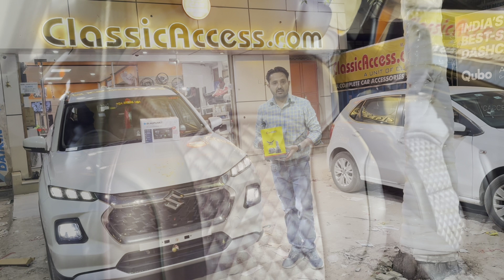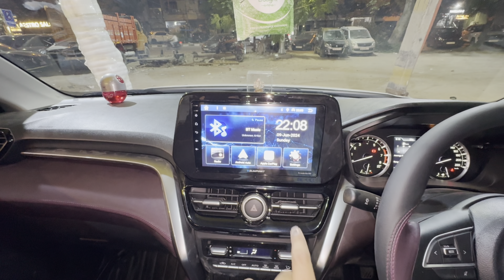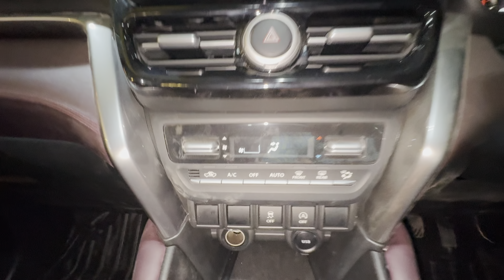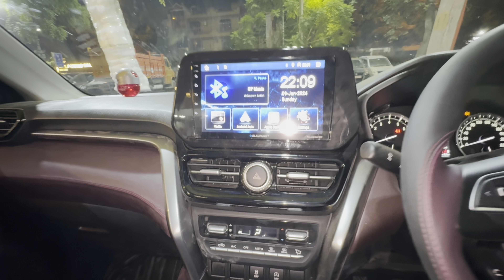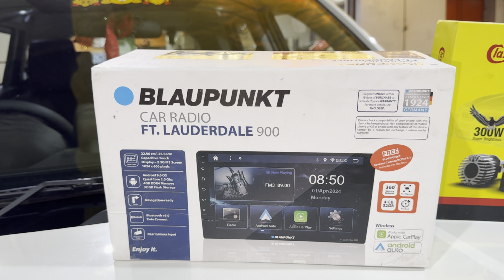GRAND VITARA ACCESSORIES ON 🚖💥💥💥 सुजुकी विटारा वालै मौज मे!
Marutioriginalaccessories
Grandvitaramodification
Vitaracar modifications
Noone modifications
GRAND VITARA ALL ORIGINAL  ACCESSORIES WITH LOWEST PRICE TOP QUALITY  MUSIC SYSTEM🚘
CRETA ALL ORIGINAL CAR ACCESSOIRES CRETA FROM ALL OVER INDIA
CRETA 2024:25 from all over infia FOE ORIGINAL. ACCESSORIES WITH HOLE SALE PRICES.
Best shop in delhi for creta car accessories
best price  shop in delhi for creta 2024 modifications
CRETA ALLOYS
CRETA MUSIC SYSTEMS
CRETA AUTOFOLDOVRMS
CRETA SEAT COVERS
CRETA AMBIENT LIGHTS
CRETA PARCEL TRAY
CRETA ROOF LIGHT
CRETA HORN
CRETA GPS TRACKER'S
CRETA STEERING CONTROL
CRETA CRUISE CONTROL
CRETA SPEAKERS

CRETA ALLOYS
CRETA MUSIC SYSTEMS
CRETA AUTOFOLDOVRMS
CRETA SEAT COVERS
CRETA AMBIENT LIGHTS
CRETA PARCEL TRAY
CRETA ROOF LIGHT
CRETA HORN
CRETA GPS TRACKER'S
CRETA STEERING CONTROL
CRETA CRUISE CONTROL
CRETA SPEAKERS
Cretacarkliye12.33stereo
Cretabeststereo
Creta best modification  shop
Creta original  type stereo
Cretakaandroid stereos
Creta touch stereo
Creta aftermarket  accessories
Creta best accessories
Creta facelift price
Creta original product
Cretacar SPEEKERS
Creta seat covers
Creta parcel tray
Creta seat covers
Creta horn
Creta body covers
Creta roof rail
Creta ca
Creta 12:33 stereos
Creta blaupunkt stereos 12.33”
Creta audition SPEEKERS
Creta head light
Creta drl light
Creta Alloyee
Creta door visors
Creta facelift price
Creta creta
Creta car
CRETA ORIGINAL  PARTS
CRETA BIG BOSS
creta2024kiaccessories
Nayeewalicreta
Latest creta original  accessories
Creta side mirrors
Creta ORVMS
Cretaceous
Creta seat covers
Cretavwale
Creta lighting
Creta king
Creta car wale
Hyundai creta facelift price
Hyundai’s creta
Creta ka saman
Creta ka sabse sasta saman
Creta facelif all original  accessories kam se kam pricse
Cretavigautomumbaijaisakam
Cretavigautodelhicreta
Cretavigwalekakam
Creta creta creta creta

Classicaccess.com
F-13shoping complex  mansarover garden new delhi 110015